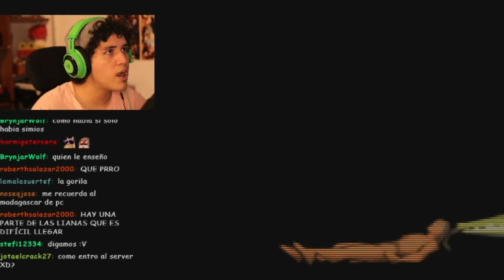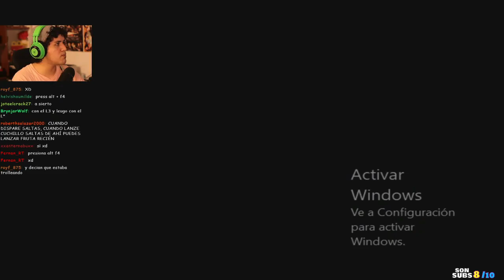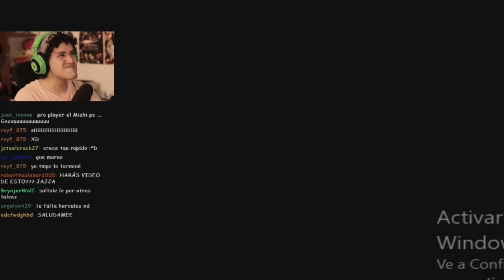Qué pasa si COMPLETAS la palabra TARZAN?